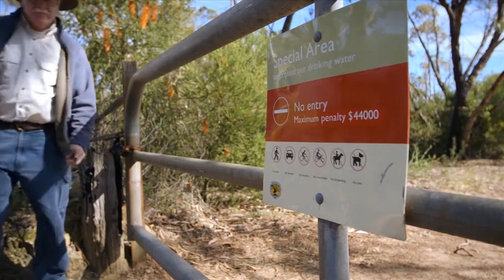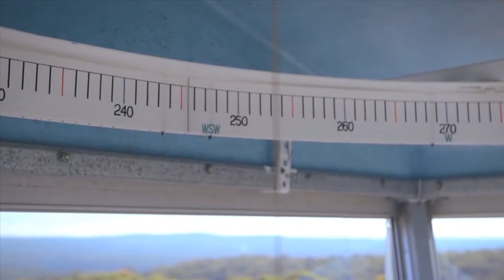Protecting the heart of the catchment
At the heart of Greater Sydney’s drinking water catchment are 3700 square kilometres of highly protected lands known as Special Areas. Meet some of the people working hard to look after these buffer areas, managing the range of issues that can impact water quality.